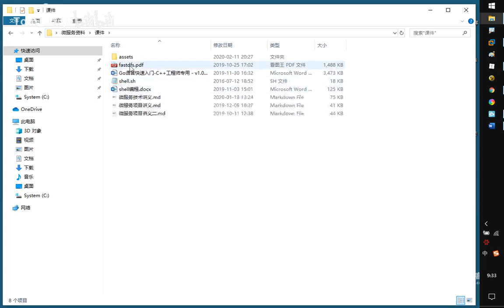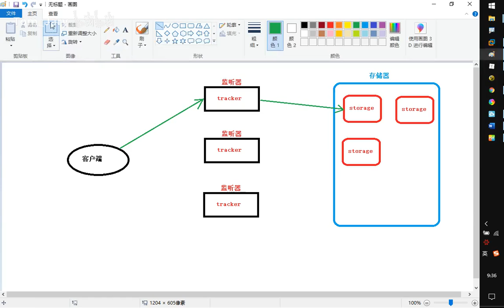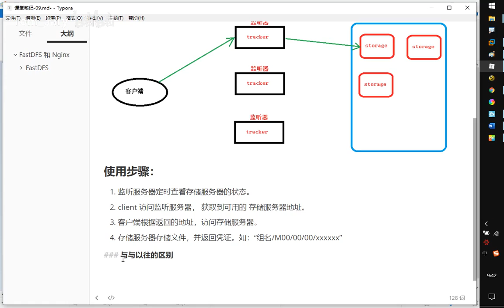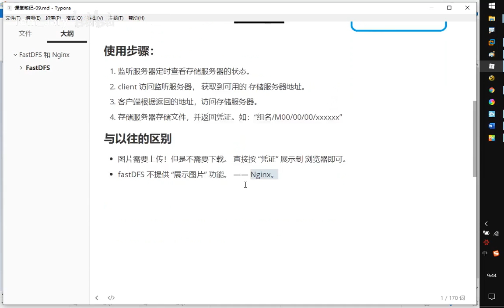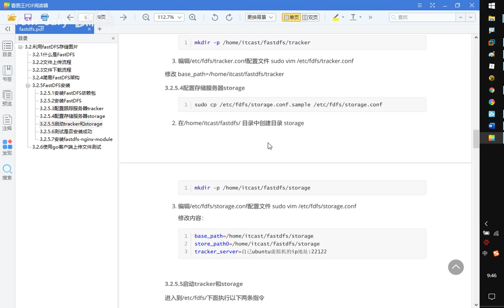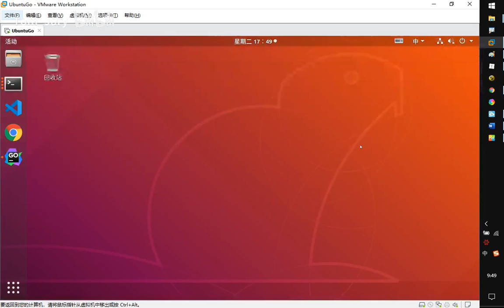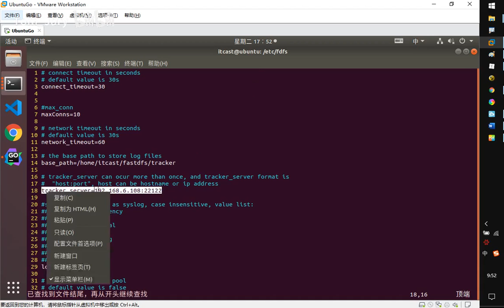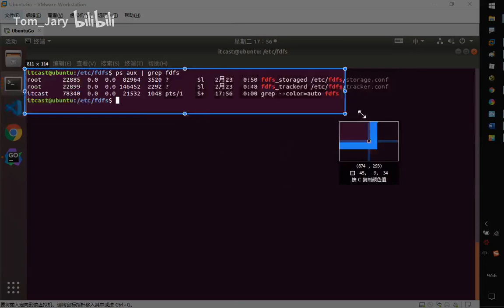2021年Golang从入门到微服务 168 03 fastDFS的安装配置和启动